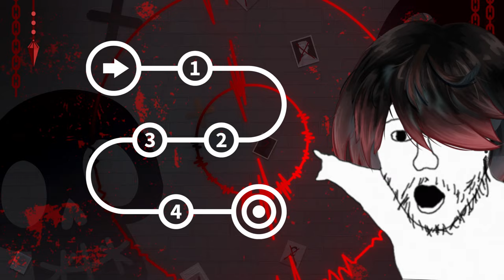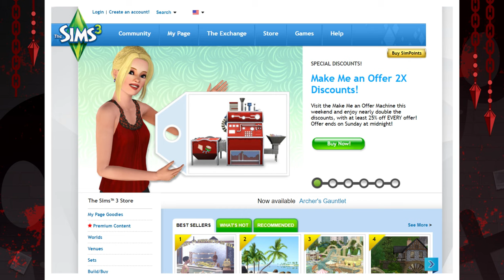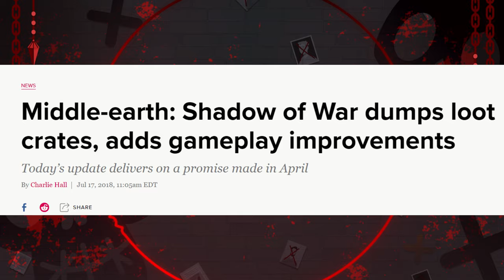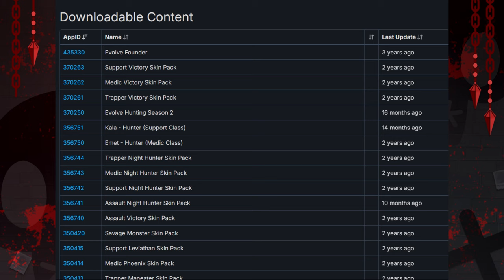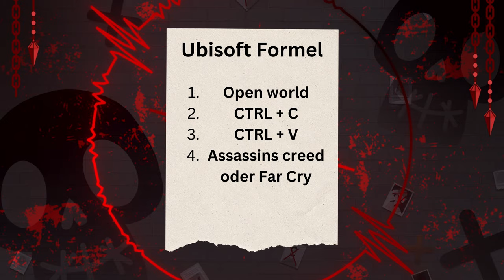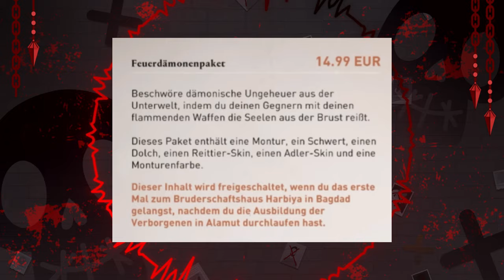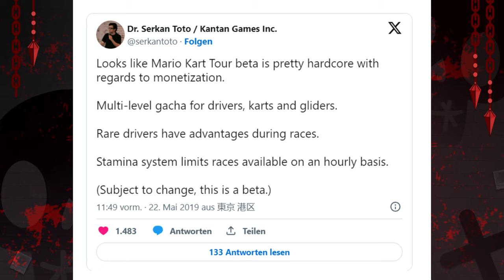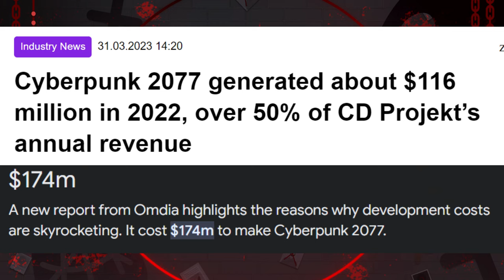Mikrotransaktionen werden immer SCHLIMMER..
🔪🩸 Aufklappen 🩸🔪

🔪🩸 Ich Hoffe dir hat das video gefallen! zeig es mit einen Like und Kommentar🩸🔪